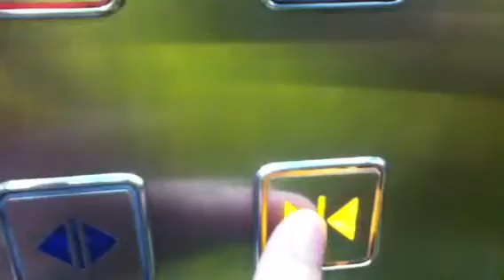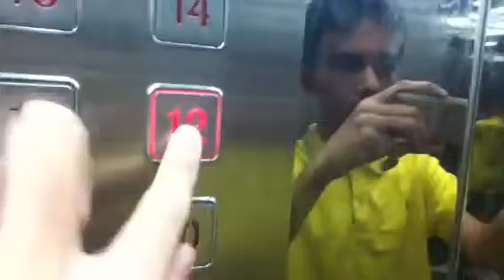Jakarta, Sarinah Office Tower: Otis/Line Traction Elevators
This is Otis was modernized Line Elevator at Sarinah Office Tower. Enjoy!

Building Name: Sarinah Office Tower
Elevator Brand: Line
Before: Otis
Area: Thamrin
Taken Date: 17 August 2013